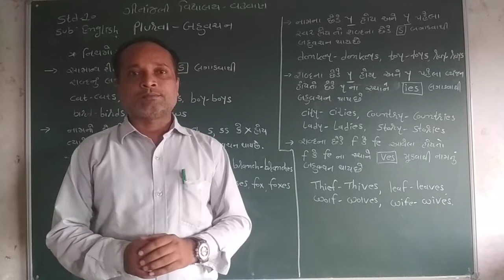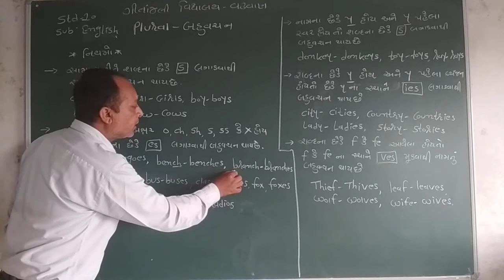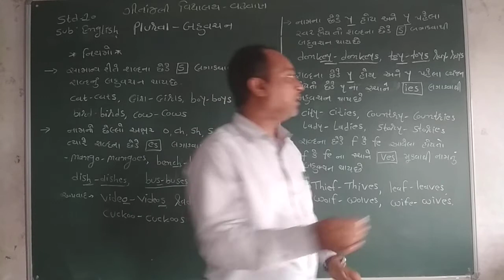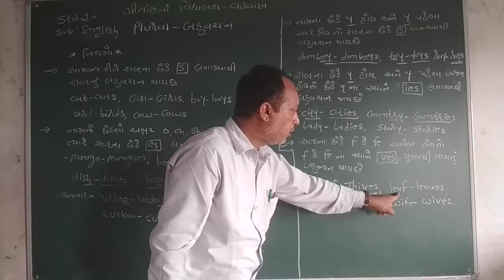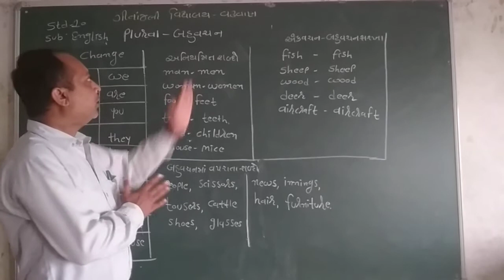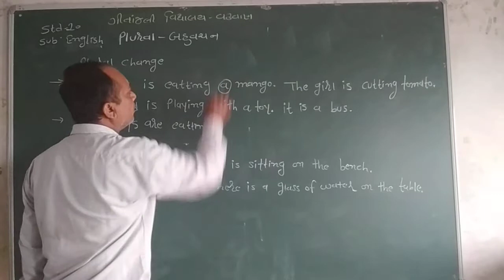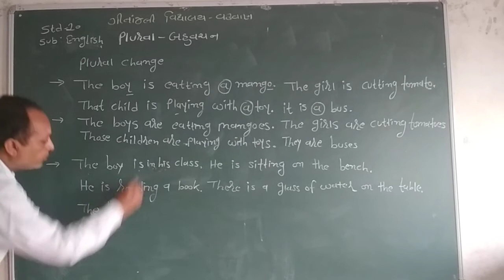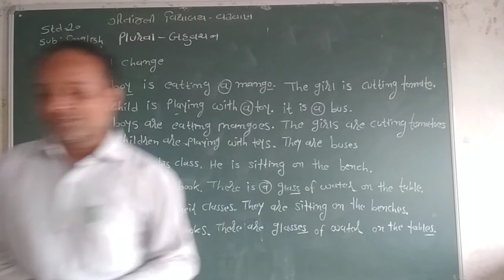ગીતાંજલી વિદ્યાલય | ધોરણ - 10 | વિષય - E nglish | વિષયાંગ - Plural બહુવચન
ધોરણ - 10
 વિષય -  E nglish
 એકમ -  -
વિષયાંગ - Plural  બહુવચન
પ્રસ્તુત કર્તા -  સંજયભાઈ ચાવડા